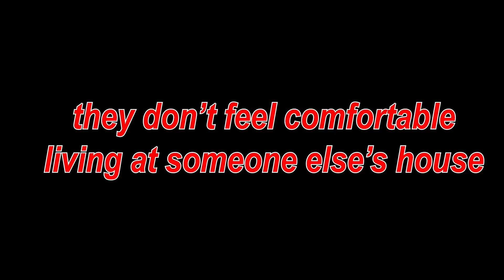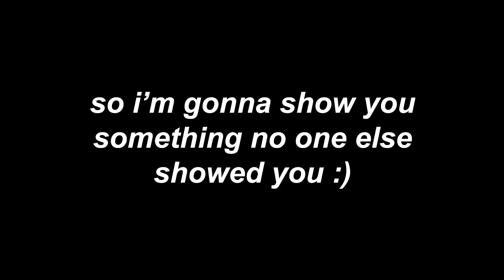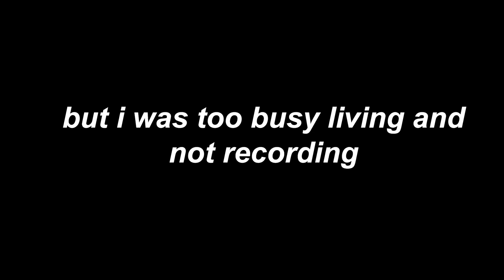Going to PESHAWAR for the FIRST TIME!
id=com.yooul&hl=en